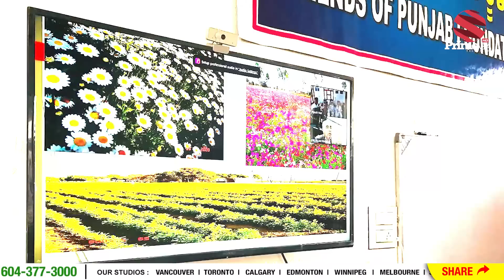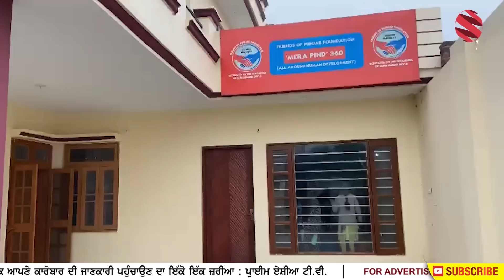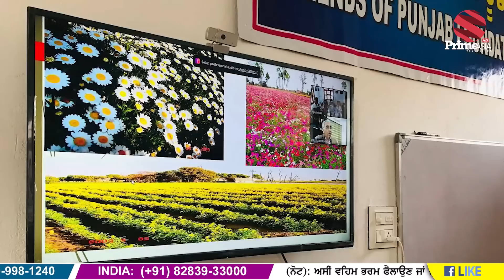Prime Special (431) || NRI ਨੇ ਬਣਾ ਦਿੱਤੀਆਂ ਕਈ ਜ਼ਿੰਦਗੀਆਂ - ਆਪਣਾ ਘਰ ਹੀ ਬਣਾ ਦਿੱਤਾ ਟ੍ਰੇਨਿੰਗ ਸੈਂਟਰ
24 hours Local Punjabi Channel